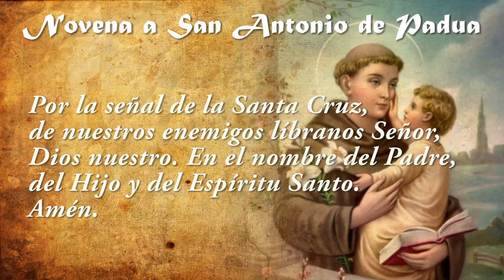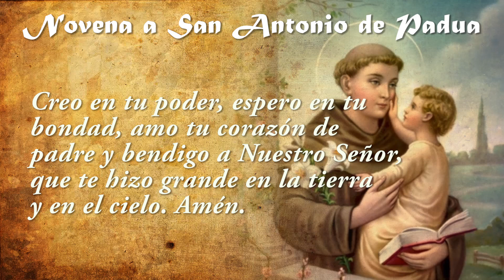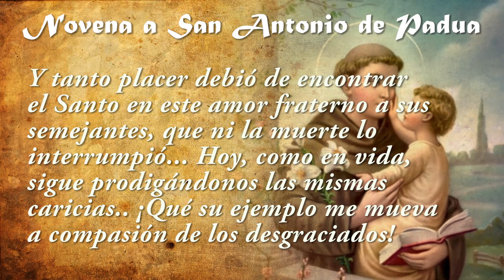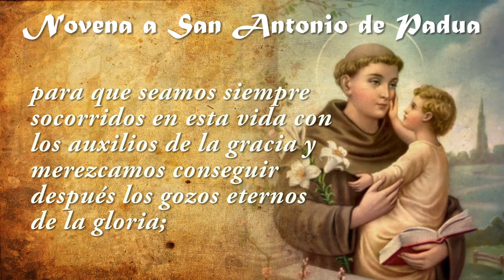Novena a SAN ANTONIO DE PADUA dia 4✝️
Novena a SAN ANTONIO DE PADUA día 4 ❤️

+ Por la señal...

ORACIÓN INICIAL
¡Amadísimo Protector mío, San Antonio! Heme aquí, a tus pies, plenamente confiado en tu poderosa intercesión. Mírame con aquel espíritu de dulce y tierna compasión con que mirabas a los pobres. ¡Pobre soy yo, Santo mío! Me veo lleno de miserias. La vida para mi es continua lucha. Pan de felicidad, de alegría, de salud, de paz, de virtud... ¡cuánto me hace falta y cuánto espero de tu amorosa protección! Otórgamelo, te lo pido humildemente, para que tu nombre de Taumaturgo sea nuevamente glorificado. Creo en tu poder, espero en tu bondad, amo tu corazón de padre y bendigo a Nuestro Señor, que te hizo grande en la tierra y en el cielo. Amén.

DÍA CUARTO
Caridad divina de San Antonio. Distinguió a San Antonio el Serafín de Asís, San Francisco, con particular amor. No ignoraba, sin duda, que, como buen hijo suyo, era otro Serafín de caridad. ¿Quién podrá adivinar la ternura de su amor a Jesús? Aquella escena en que el Niño Dios se recrea en los brazos del Santo puede servir para hacernos adivinar sus éxtasis, sus deliquios, sus ternuras seráficas... ¡ Qué ejemplo para mí, frío miserable, pobre pecador.

ORACIÓN FINAL
Alegre, Señor, a vuestra Iglesia la devota y humilde oración del glorioso San Antonio, vuestro siervo; para que seamos siempre socorridos en esta vida con los auxilios de la gracia y merezcamos conseguir después los gozos eternos de la gloria; por Nuestro Señor Jesucristo, que con Vos y el Espíritu Santo vive y reina por todos los siglos de los siglos. Amén.

V. Predicador egregio, ruega por nosotros, Antonio beatísimo.
R. Para que por tu intercesión alcancemos los gozos de la vida.